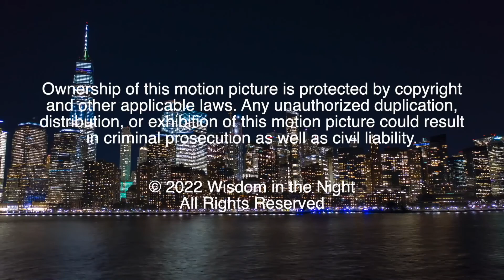Wisdom in the Night S01E35 Kirsten Haglund